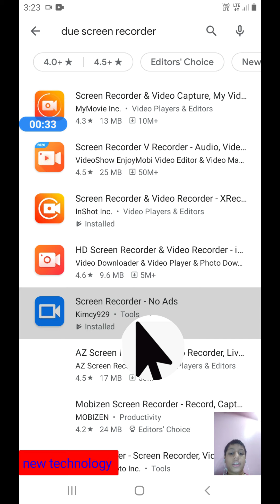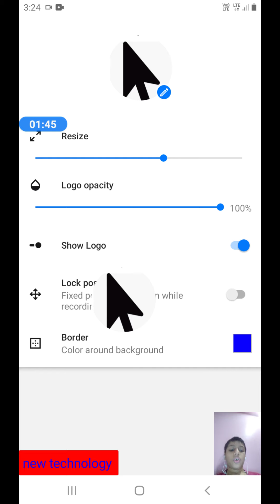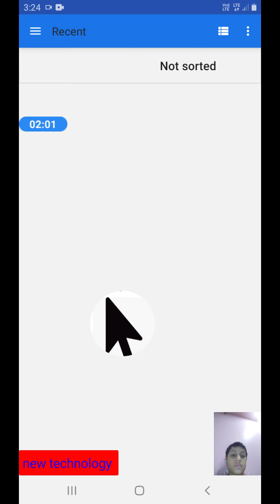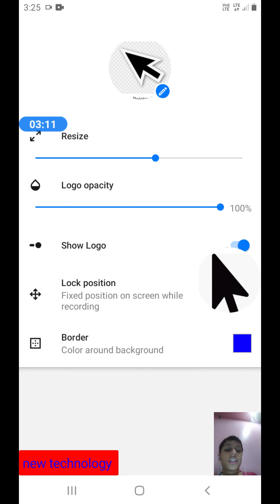akttailor How To Use Mouse Pointer On Mobile Screen | How To Add Mouse Pointer In Android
video me cursor kaise banaye
How To Use Mouse Pointer On Mobile Screen How To Set Mouse Pointer In Android

Screen Recorder- No Ads Link :-